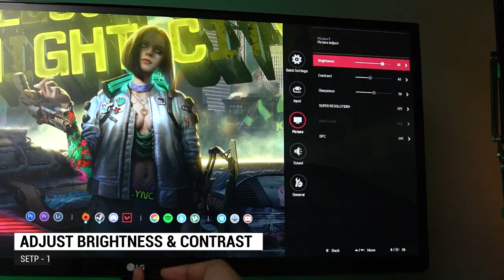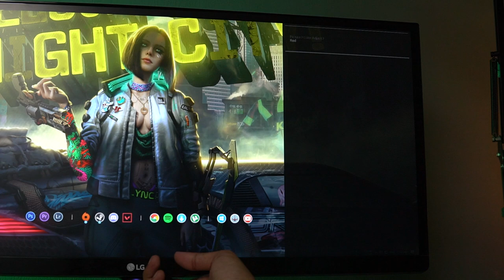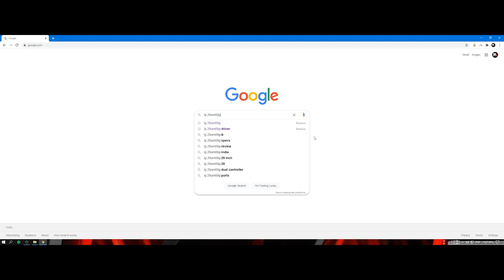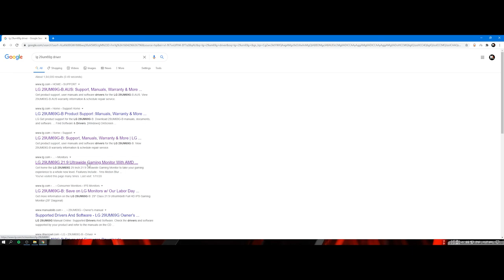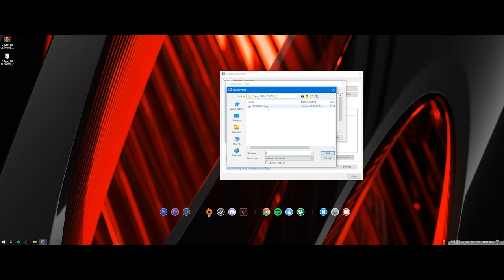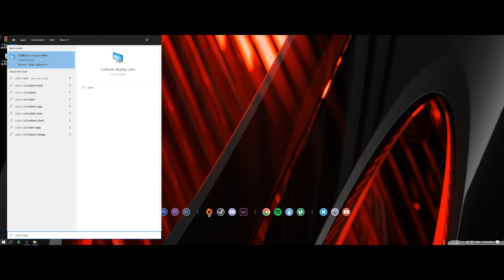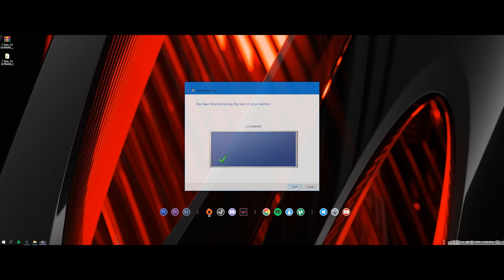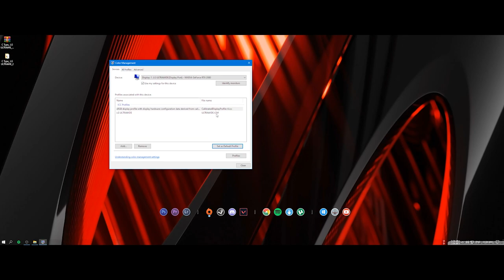Do This After Buying A Monitor ! How to Calibrate Monitor Color Manually No Hardware Required !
Calibrating Monitor Color isnt an easy Job It Requires Expensive Hardware,but in this video i will show you how you can calibratre your monitor color and get best result in gaming or phot & video editing.Do this after buying a monitor No hardware required to calibrate monitor color.

monitor color calibration
color calibration monitor for video editing
color calibrate monitor for gaming
how to color calibrate without hardware
best way to calibrate monitor color

Graphics card (ASUS RTX 2080 DUAL OC)
Ram 8*2=16gb (ADATA DDR4 2400MHZ)
Hard Disk 7TB (SEAGATE BARRACUDA)
M.2 SSD (WD 240GB)
Power Supply (CORSAIR VS650)

Pheripherals
MouseMat (Steelseries QCK Prism Dual Surface)

Another Mic